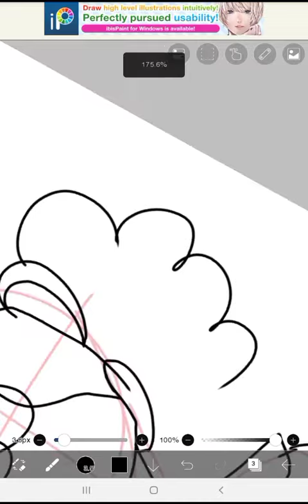Henry Dudley || Speedpaint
Dummy's currently very VERY obsessed with the Dudleys rn so have  Hal / Henry Dudley ( 1531–1557) the oldest of the five brothers
@philiphamiltonpoetsixroman9357 sorry for making you cry like that but history sucks it never let's anyone have a normal happy life and a functional family with a peaceful death.
◇Credits◇
Song : Tomorrow There'll Be More Of Us / Laurens Interlude – Hamilton